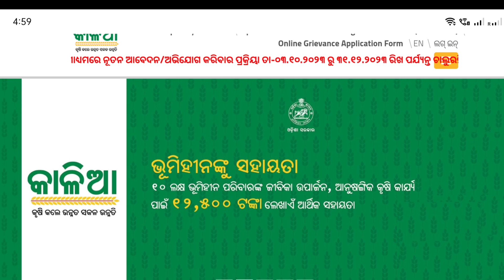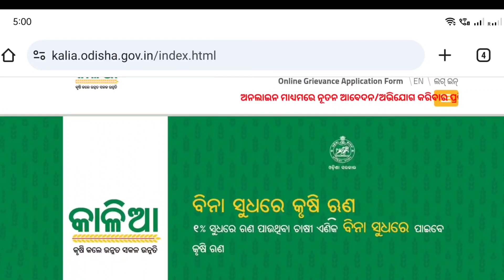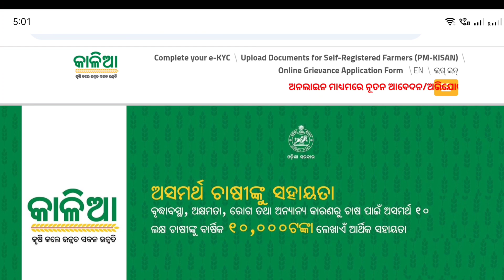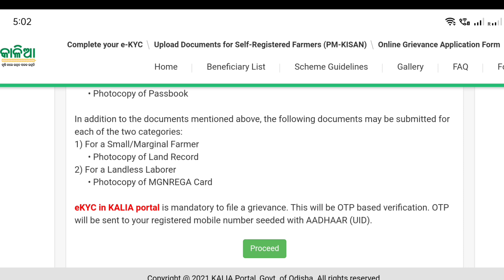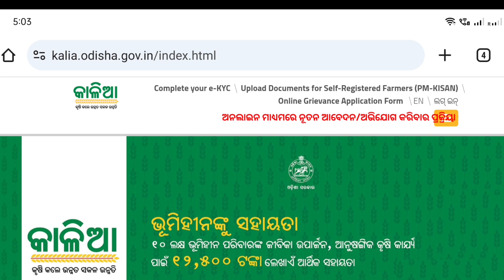Kalia Yojana Big Update Today | Kalia Yojana Online Apply 2023 | Kalia Yojana Online Grievance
Friends Aji ahi video re mu apana mane Jani baku paide, kalia yojana online apply,kalia yojana online Grievance,kalia yojana big update, kalia yojana apply last date, kalia yojana ekyc,

kalia yojana new apply online 2023 last date kalia yojana correction online

        Keep supporting me so I can continue to provide you this free content  !!